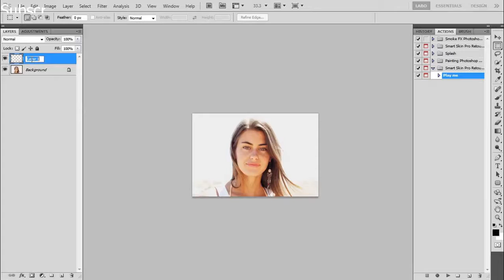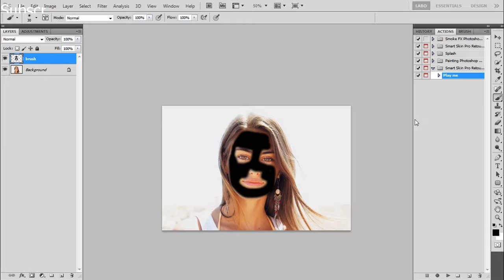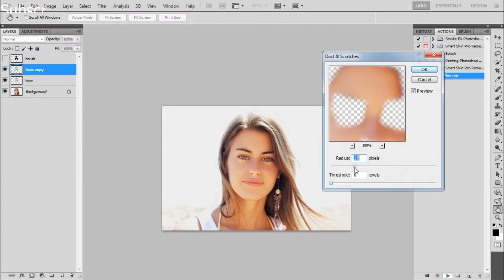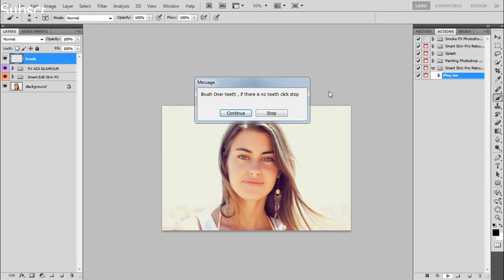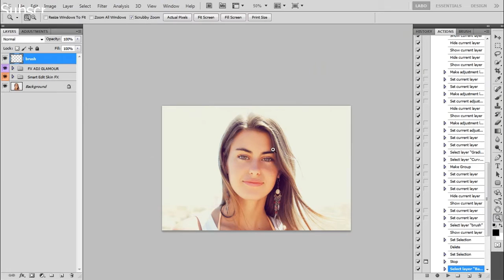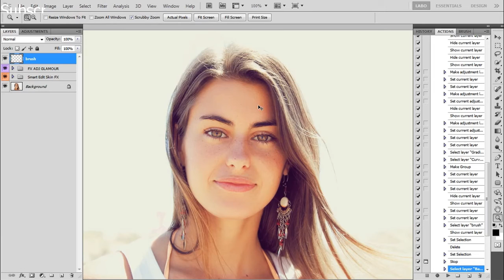TUTORIAL Pro Skin